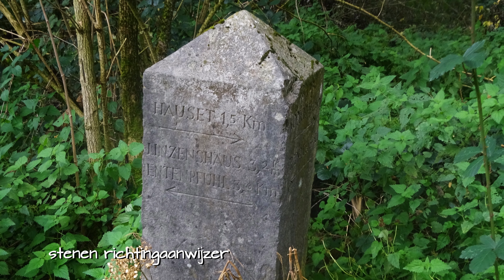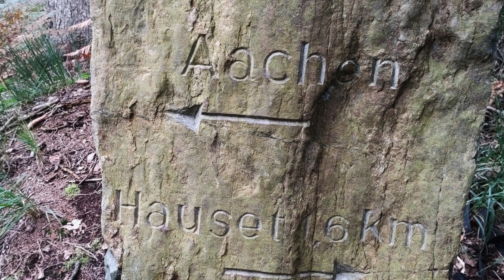392 Aachen (Aachener Wald) D, 13,4 km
Tijdens deze pittige en schaduwrijke boswandeling met hellingen, wandelt u door het immens grote Aachener Wald, naar de bron van de Geul. De bron is slechts een kleine plas water met een miezerig stroompje.  Dan komt u langs de bijzondere Zyklopensteinen.  Ook passeert u het oude douanekantoor aan de grens bij Köpfchen.  Onderweg passeert u 2 restaurants en aan het begin en einde is ook een ruim terras. Neem ook zelf drinken mee, er staan veel zitbanken onderweg.  Deze wandeling is uitermate geschikt voor warme zomerdagen.

Music\Wane of Summer\Secrets of the Deep (M5)
\Music\Wane of Summer\Why